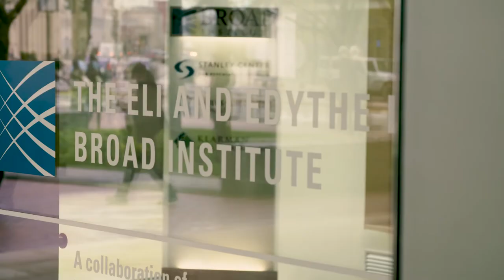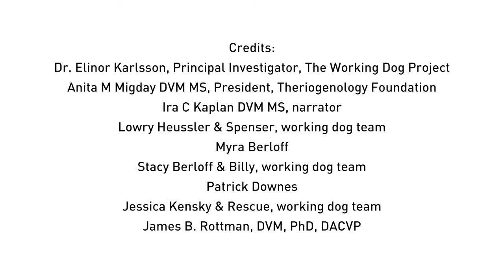Working Dog Project 2017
Broad Working Dog Project, made possible by the generous support of Theriogenology Foundation.